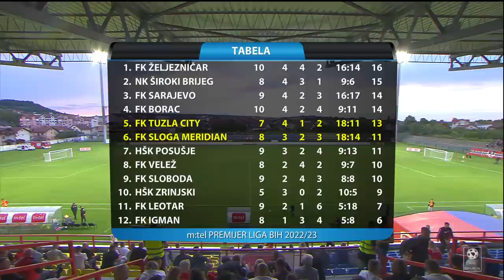MTEL PREMIJER LIGA BIH (10. kolo): Sloga - Tuzla City 0:3 / 10.09.2022.